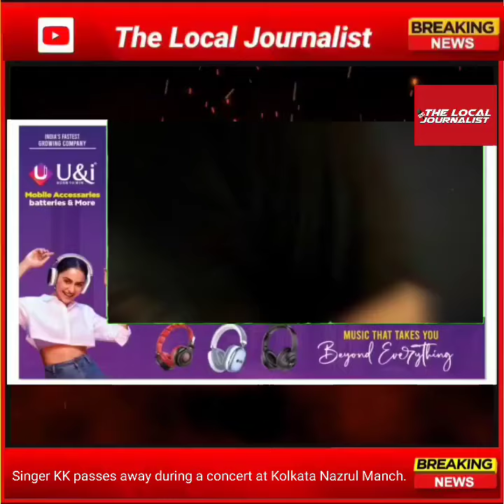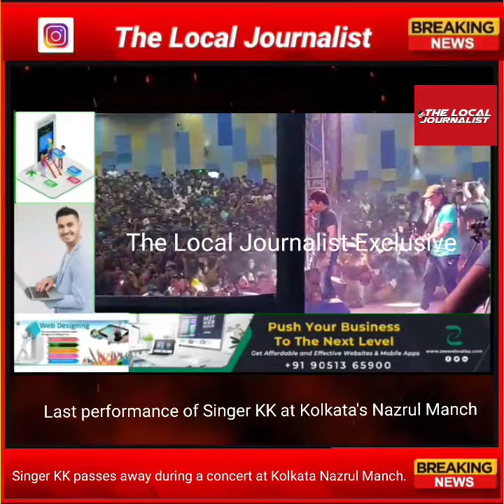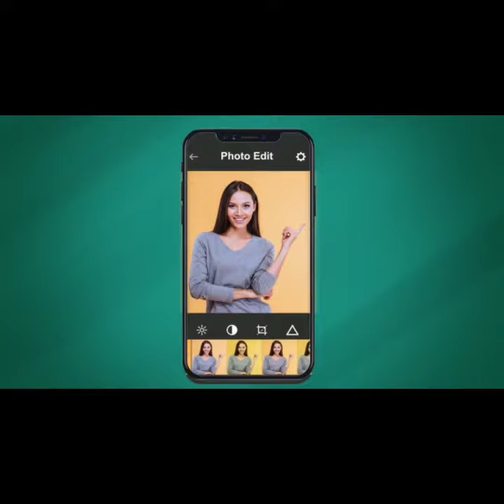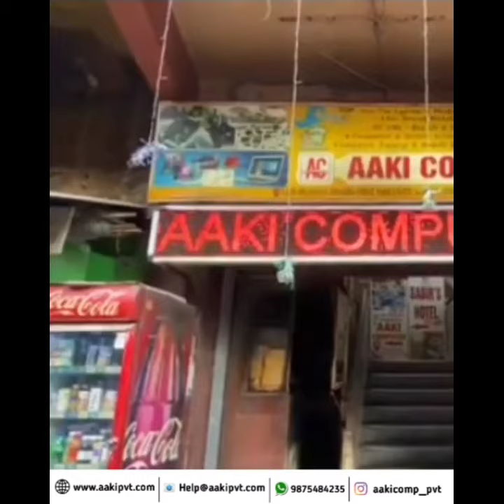Singer KK passes away during a concert at Kolkata Nazrul Manch.